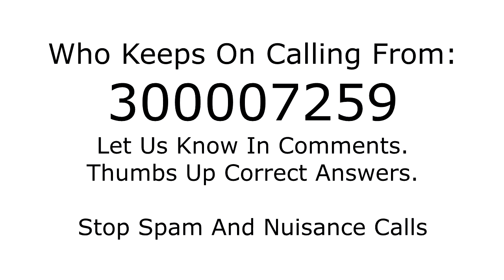Who is calling from 300007259